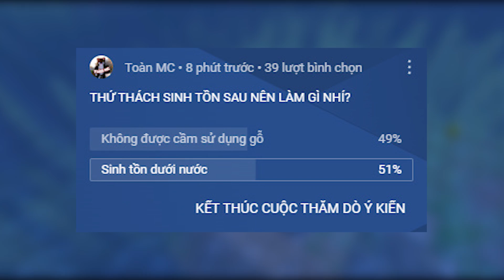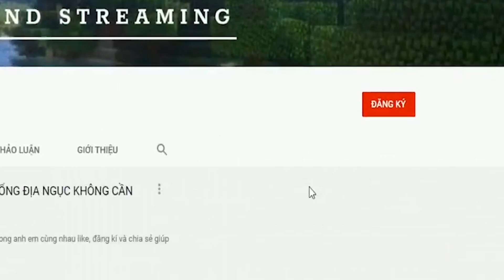Minecraft nhưng XUNG QUANH chỉ có NƯỚC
📺Theo dõi LiveStream của mình trên TikTok nhé 🤩
📺Mình sẽ livetream 16h chiều mỗi ngày trên TikTok📺ID : @toanminecraft ❗❗❗
🔴Lịch livestream của Toàn MC🔴
 ▶ TikTok: 16h chiều mỗi ngày trừ CN
 ▶ Youtube: 19h30 tối mỗi ngày trừ CN

➜ 🔴ẤN NÚT ĐĂNG KÍ !! ĐỪNG QUÊN CLICK VÀO CÁI CHUÔNG 🔔

🎯 LIKE/THÍCH VIDEO ✔

© Bản quyền thuộc về Toàn MC
© Copyright by Toàn MC - Do not Reup